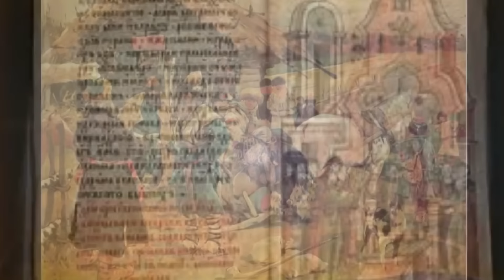Как московия украла историю Украины. Часть 1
Не имея собственных корней, московия углубляла свою историю путем приписывания себе истоков украинской государственности.